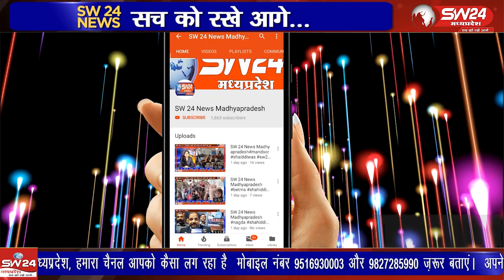बड़वाह शहर से चार किमी दुर ग्राम बागफल के एक खेत से 70 भेड़ चोरी होने का मामला सामने आया हैं।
बड़वाह शहर से चार किमी दुर ग्राम बागफल के एक खेत से 70 भेड़ चोरी होने का मामला सामने आया हैं। बताया जाता है कि रात के अंधेरे में अज्ञात लोग इन भेड़ों को यहां से चुराकर ले गए। सुबह जब भेड़ पालकों की नींद खुली तो देखा कि भेड़े गायब थी।